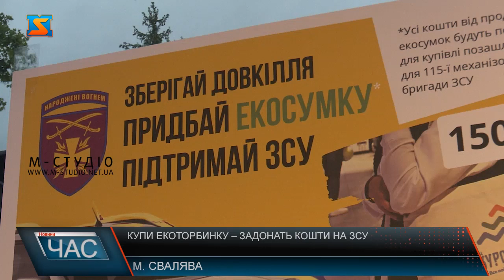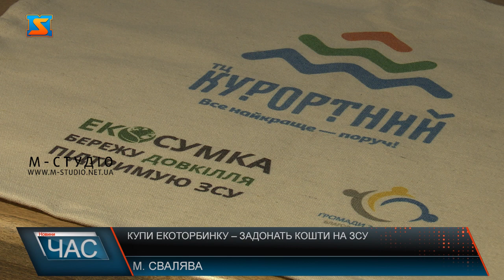Екологічна благодійна акція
Поєднати екологічність та благодійність вдалося волонтерам з БФ « Громади Закарпаття». Жителі міста Свалява збирають кошти для купівлі автомобіля підвищеної прохідності для 115-ї механізованої бригади. Зібрати гроші вирішили у оригінальний спосіб – продажем екоторбинок. До ініціативи долучили місцевих підприємців, а самі торбинки можна буде придбати  у крамницях міста та у соціальних мережах. Всі кошти від продажів волонтери спрямують на купівлю автівки. Окрім благодійної справи, розповідає пан Сергій, мають на меті впровадити серед жителів громади свідоме використання пластику та поліетилену адже торбинка  - багаторазового використання. Волонтери Свалявщини тісно співпрацюють з  Мукачівським територіальним центром комплектування та соціальної підтримки. І разом закривають потреби наших захисників. Екоторбинки – виготовляють швеї на благодійних засадах, адже кожен намагається зробити свій хоч і маленький вклад, у підтримку наших сил оборони.